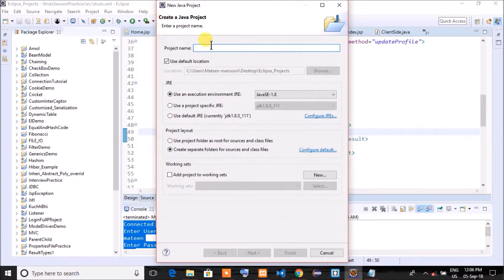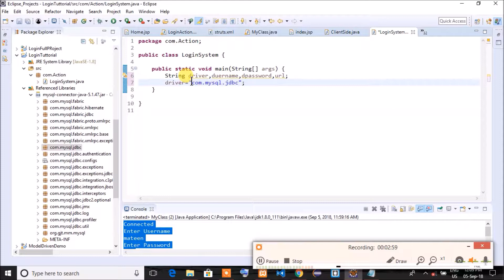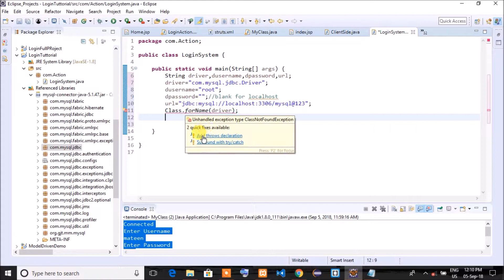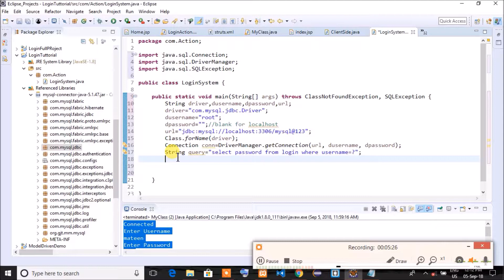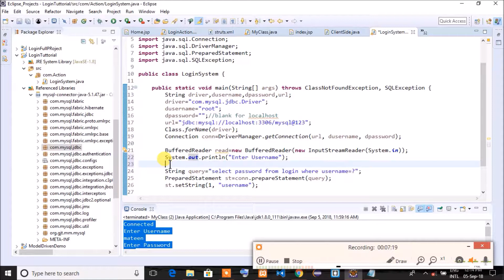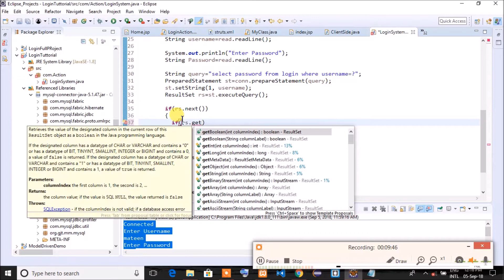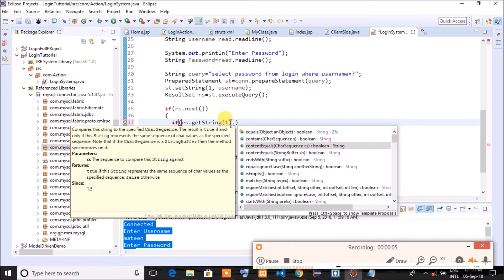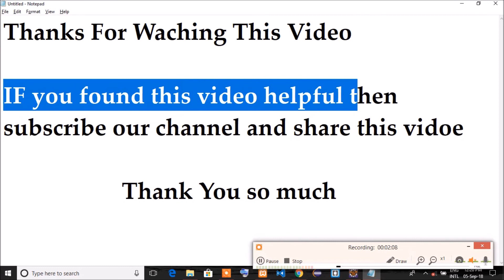How to create java login application with mysql | JAVA Login App With MySql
Hello Friends...

In this video i have shown how to create a simple java login application with mysql database table.

DOWNLOAD MY
RAILWAY ALL IN ONE APP

DOWNLOAD MY
CRICKET SCORE CALCULATOR,AGE CALCULATIOR BETWEEN TO DATES,CALCULATOR.